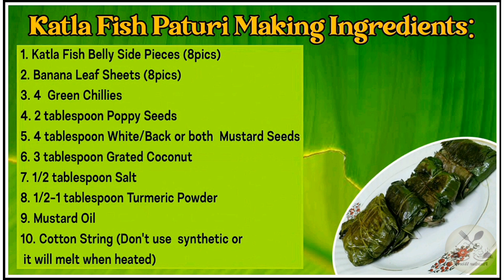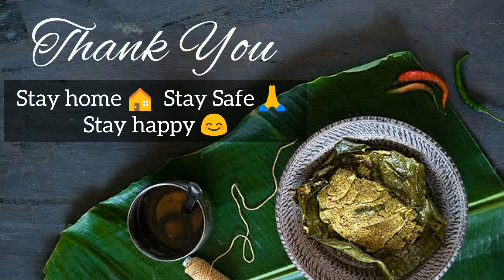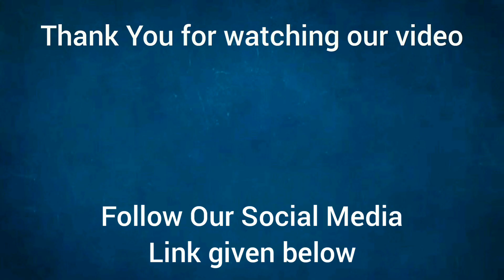KATLA FISH PATURI| STEAMED FISH IN BANANA LEAF| KATLA MACHER PATURI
The word "Paturi" means leaf,in leaf.Bengali 'Katla Macher Paturi' is bengali style fish cooked by wrapping in banana leaf.The Katla fish pieces  are marinated in a spiced mustard paste and wrapped in banana leaf individually and slow cook till tender.Generally  We bengali make Paturi using lish fish,Bhetki fish,Rui fish,Katla fish,Chingri.

Discount on Home and Kitchen Products
Discount on Kitchen and Dining Products
Amazing Electronics Product
Amazing discount on Mobile
Amazing TV & Home Entertainment

Ingredients :
✓ Katla Fish Belly Side Pieces (8pics)
✓ Banana Leaf Sheets (8pics)
✓ 4 tablespoon White/Back or both  Mustard Seeds
✓ 3 tablespoon Grated Coconut
✓ 1/2 tablespoon Salt
✓ 1/2-1 tablespoon Turmeric Powder
✓ Mustard Oil
✓ Cotton String (Don't use  synthetic or it will melt when heated)

 I share this delicious "Traditional Katla Fish Paturi" Recipe in this Video.Must Watch. AninditaRecipe.